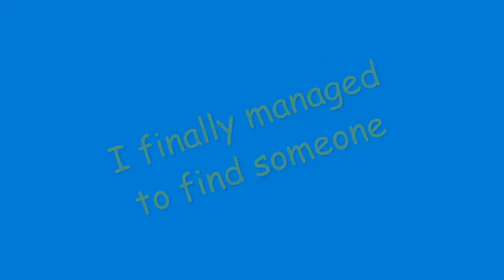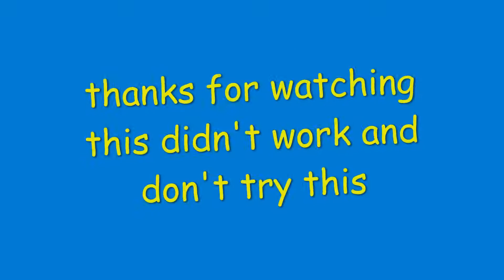offering meds to people in fortnite